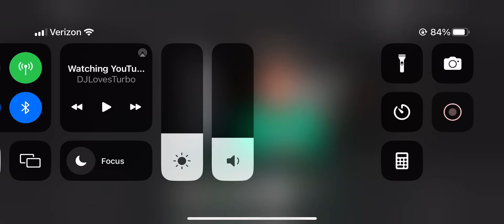Dj loves turbo adopted sibling or the person who hostage dj love turbo